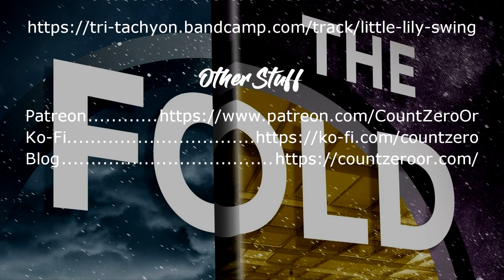The Fold: Book (Vlog) Review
I haven't done a book review in a while, so this week I'm taking a look at February's Sword & Laser Book Club pick.

The Fold is available from Amazon.com - buying anything through these links helps to support the site.